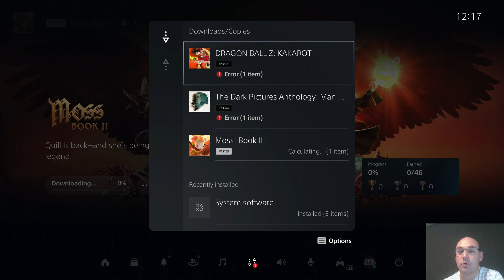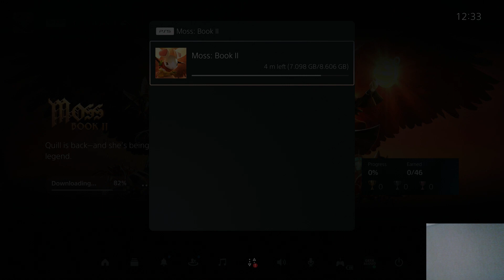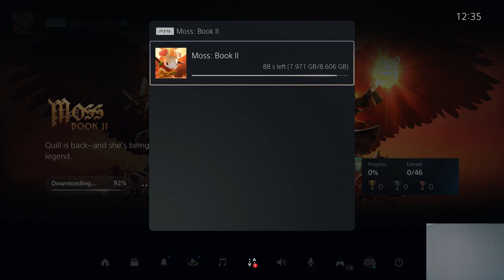Let's Install - Moss: Book Two [PlayStation 5]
Geek Aloud's LetsInstall of mossbook2. This install was from a digital copy of the game onto an @PlayStation 5.

From Wikipedia;
Moss: Book II is a 2022 virtual reality adventure game developed and published by American video game development studio Polyarc. A sequel to Moss, the game follows Quill as she ventures though the land to battle the arcane to save the land of Moss. Moss: Book II was released in March 2022 for PlayStation 4 via PlayStation VR[1] before receiving Meta Quest 2 and Windows ports later that year.[2] A PlayStation 5 version via PlayStation VR2 was released on February 2023.

The game was developed by Polyarc. They stated the goal was to create an experience that would take advantage of the medium's strengths and not be able to be replicated "if you played on Steam... on a flat monitor".[5] The team stated that they didn't want to reinvent the formula, making their foundation "Don’t mess up what we figured out for the first one, we landed in a really good spot".[6] According to Polyarc, players frequently said they wanted a bigger world and more variation in environments, and so effort was put into expanding the scope. The game was also designed to be more open, with backtracking through previous areas and collectibles hidden throughout levels. For the Meta Quest 2 port, the team focused on optimizing what materials and shaders were used, with specific cuts being made to maintain performance. Attention was given to making sure the game wouldn't make players motion sick, with the player stationary in the game, and the cuts between different areas relying on a fade to black. Puzzles were designed to not be overly complicated, as to not make the player take off the headset to look up a solution